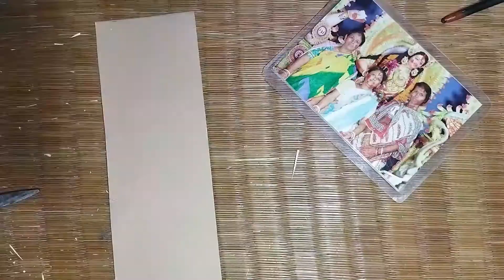How to Make Photo Frame with Ice cream Sticks/Photo Frame With Popsicle Sticks/Photo Frame Making